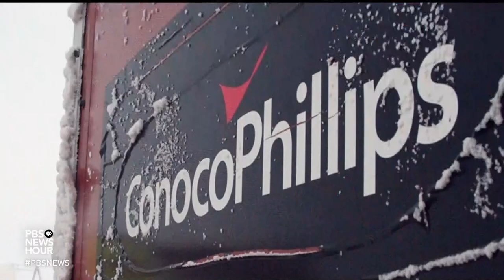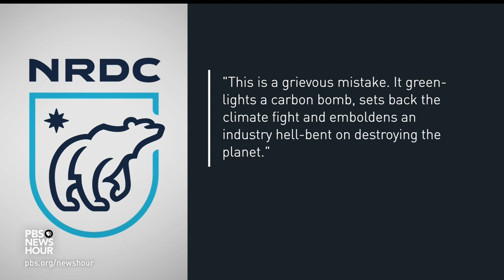Controversial oil drilling project in Alaska approved by Biden administration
The Biden administration officially approved a controversial oil drilling project in Alaska known as Willow. It is expected to produce some 600 million barrels of crude oil over the next three decades. Supporters hail the energy and jobs it would create while opponents say it would accelerate emissions and the climate crisis. Liz Ruskin of Alaska Public Media joined Amna Nawaz to discuss.